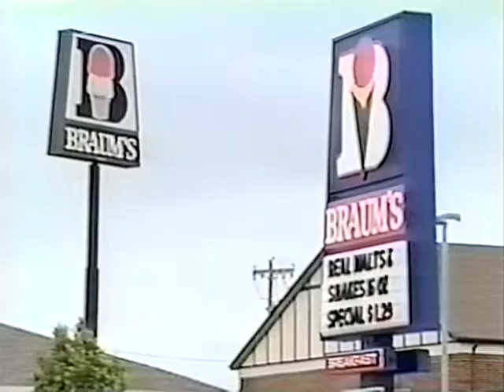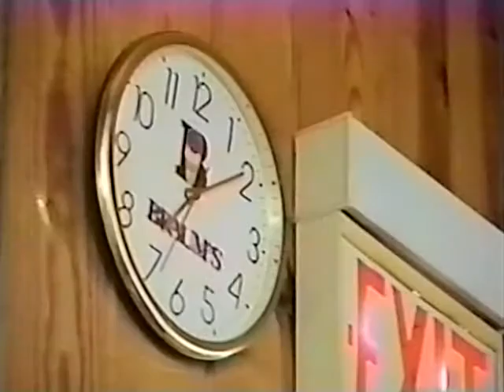D What Happened to Brock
Shows last time Brock see's his dad and brother; for almost 2 years.  Conversation with Jimmie Lou~ CBS at her house; CBS camera crew is actually in the car with Jimmie Lou and the neighbor going down highway 35.   CBS cameraman is actually in the car with Bobbie on day after abduction. She is talking to CBS's Ginny Somma in her attorney's  (Joe White) office.    She leaves, but CBS stays with her at some "safe" home.     Joe White, "She'll go to jail tonight..."  absolutely knowing there wasn't a felony charge filed, much less a UFAP warrant which is required before the FBI will lift a finger.